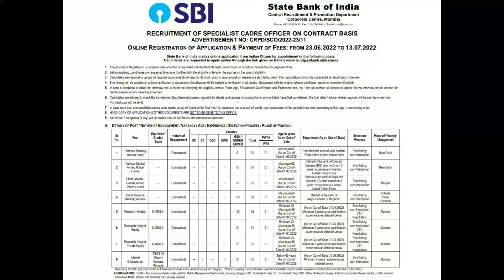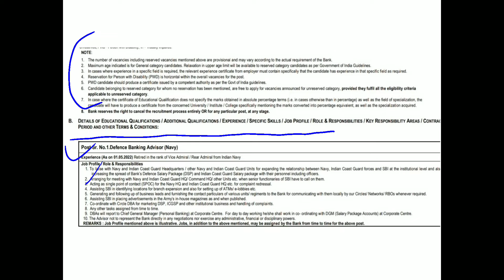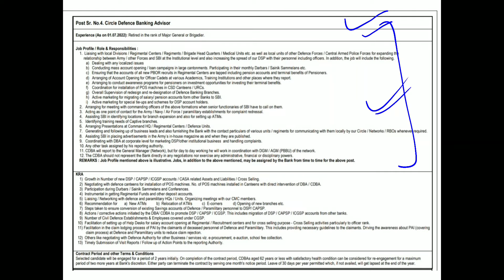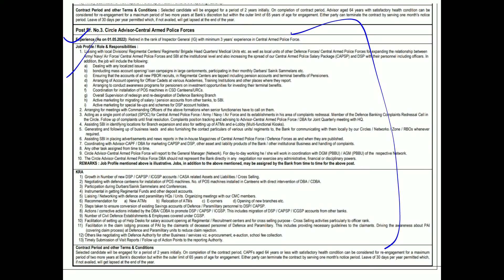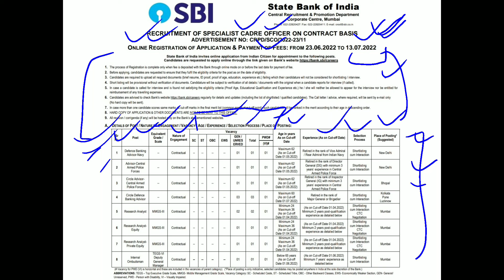SBI Specialist Cadre Officer Last Date To Apply Is Tomorrow(13/07/2022) On Contractual Basis.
This is regarding the last date to apply for SBI Specialist Cadre Officer on Contractual Basis.

To see this detailed notification and Join our telegram channel, Click on link below -